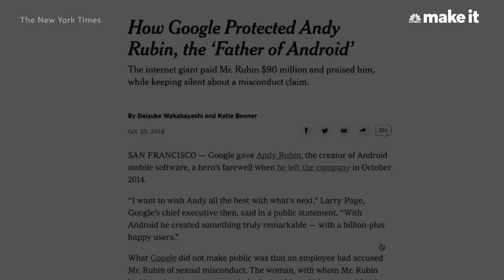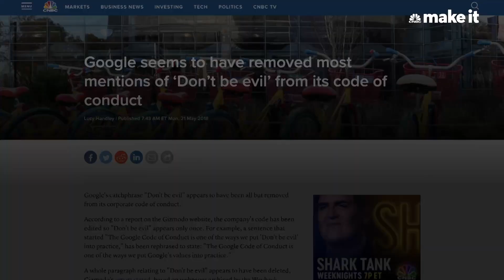Google Employees Stage Global Walkout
CNBC Make It talked to Google employees outside the company's Manhattan offices during Thursday's walkout.

Hundreds of employees walked out of Google offices worldwide today in protest of the company's handling of sexual harassment claims.

Dubbed the "Walkout for Real Change," the demonstration came a week after a New York Times article detailed sexual misconduct allegations against former exec and Android creator Andy Rubin. According to the Times, Rubin received a $90 million exit package despite what Google believed to be credible allegations. Rubin has denied any misconduct.

After the story published, Google's CEO Sundar Pichai emailed workers to tell them that it was committed to providing a safe environment for staffers. He noted that the company had fired 48 other employees for sexual misconduct, employees who did not receive exit packages.

In the wake of the New York Times story, workers at the internet giant called for more employee empowerment overall. They requested increased transparency regarding sexual misconduct claims and pay. They also asked for the end of forced arbitration, a process that prevents staffers from taking certain cases to court.

CNBC Make It took to the streets of New York to talk to staffers outside of Google's Manhattan offices, where organizers said approximately 3,000 employees walked out. (The park where the protest was held in New York City was overflowing its capacity of 750, police told CNBC.) Some held signs that read "$90 million = 3,000 years at $15/hour" and "Ok, Google. Set a timer for 'Up.'"

Several protesters we spoke with said Google's handling of sexual harassment claims was the final straw after a series of company policies that have received internal backlash, including a leaked plan for a censored search app in China.

"It was just like ... how much more are we going to find out?" said Google software engineer Jon Cohen.

Others were simply surprised. "There was a little bit of regret there that I didn't know a lot of what had been going on at the higher levels like that," said Julian Bardin, a Google account manager. "I was caught off guard," he said, "but motivated to do something about it."

While some appreciated that Google had taken steps to address misconduct, they still wanted to send a strong message to higher-ups. "$90 million just doesn't seem like something that's going to be giving [Rubin] a lot of pain in the near future," Google software engineer Amelia Brünner told CNBC Make It. "Let's talk about being held accountable for things."

For its part, the company said it was listening to the protesters. Pichai told workers this week that those who participated in the walkout would "have the support they need if they wish to participate." He added, "We are taking in all their feedback so we can turn these ideas into action."

At The New York Times DealBook conference on Thursday, Pichai addressed the company-wide protests. "Moments like this show that we didn't always get it right, and so we are committed to doing better," he said on stage.

While Thursday's protest targeted Google's management practices, employees want to see changes across the tech industry. Asuka Qin, YouTube global brand strategy lead, said she wants workers to feel comfortable speaking up and would like to see the MeToo movement spread more throughout tech. "I'm sure we're not alone," said Qin.

Attending a demonstration, Brünner told CNBC Make It, was a crucial step for female tech workers, a group that is "typically not structurally supported" within the industry.

Others hope that the walkout will simply show the power of protest to the public at large. "I personally hope that it will empower other people to voice their concerns the same way," said Cohen.

Google employees stage global walkout: 'Let's talk about being held accountable' | CNBC Make It.